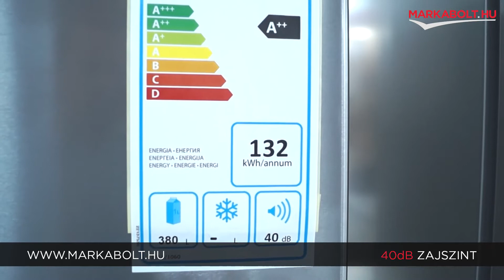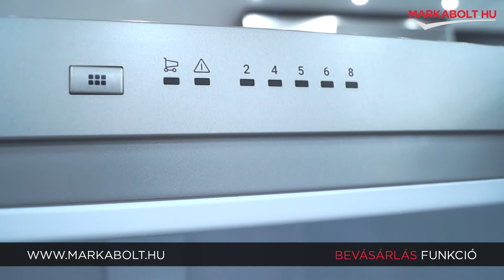AEG RKB638E4MX szabadonálló hűtőgép – Márkabolt.hu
🛒 Élethű vásárlás
Márkabolt.hu